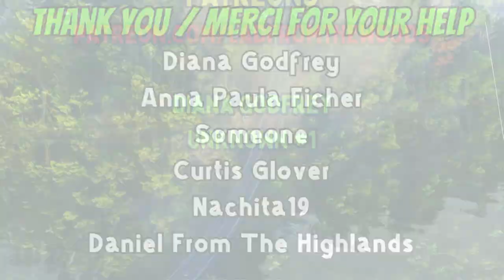Road Vlog - Doctor's Appointment And Donkey Butter? - October 3rd, 2024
Trip to my Doctors and a surprise delivery. True tries the "Donkey Butter" and it was a numbing experience, lol.